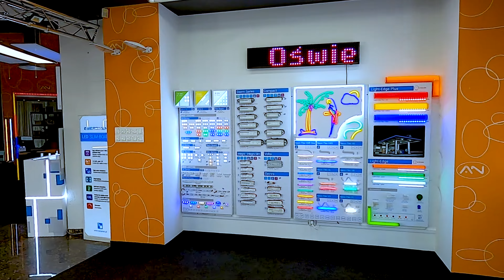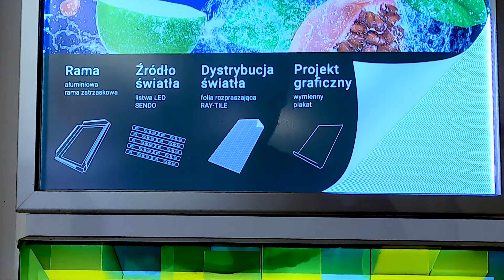Bergmen - Oddział Warszawa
Zapraszamy do odwiedzenia naszego salonu firmowego dedykowanego dla klientów B2B, zlokalizowanego w Warszawie przy ul. Przanowskiego 83. Oferujemy dostępność szerokiej gamy produktów takich jak taśmy LED, moduły LED, źródła światła LED, oprawy oświetleniowe LED, zasilacze, akcesoria